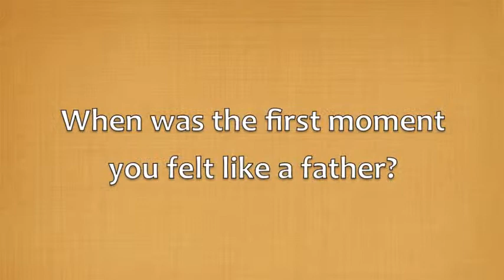Ask a Dad: When did you first feel like a father?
At the Cradle Company we spend a lot of time talking to new moms; this time we wanted to ask Dad for his take on things.